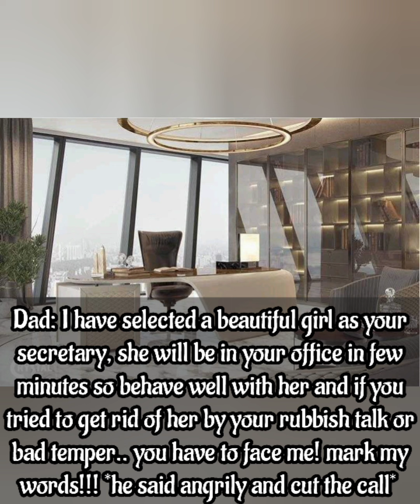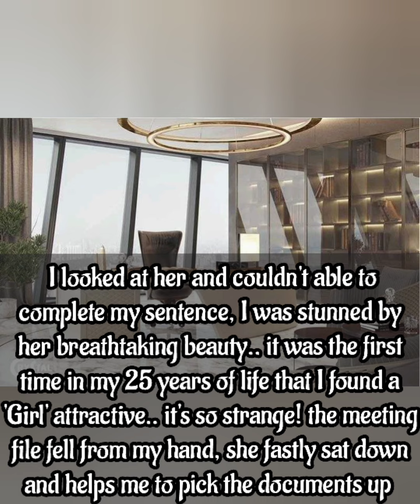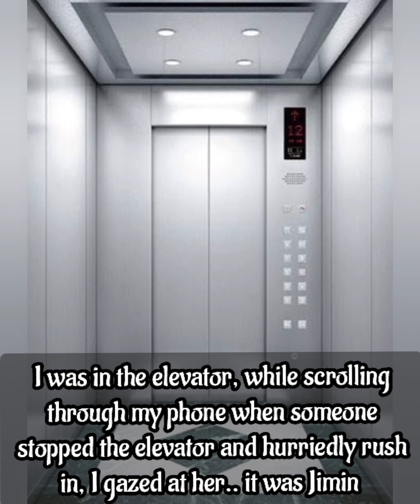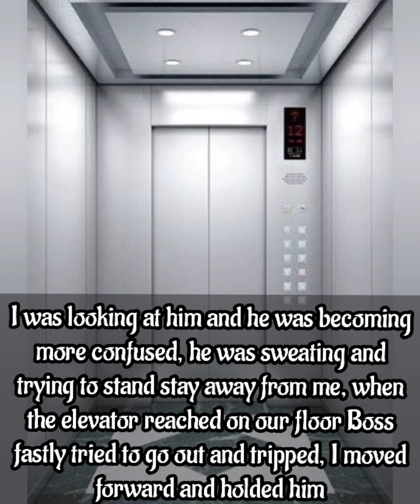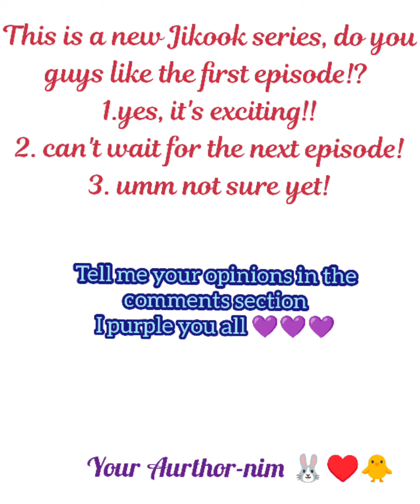~Jikook ff🐰♥️🐥~ /✨My Shy Boss ✨/ [Ep.1]